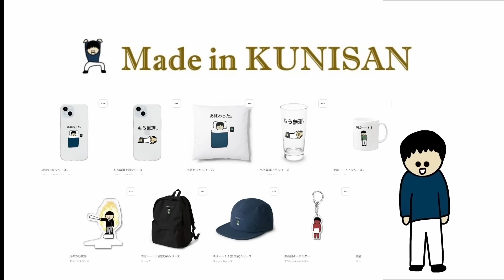【アニメ】初日でGoogleの株価暴落させる新人。